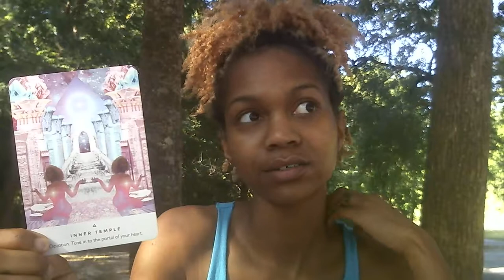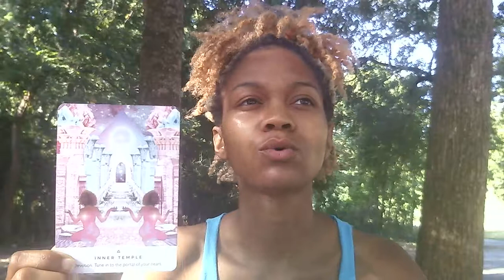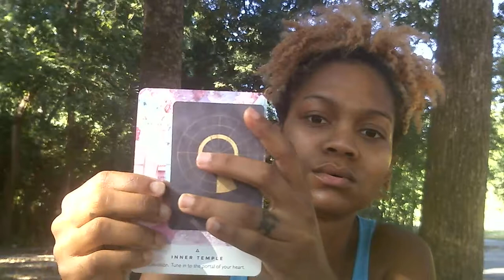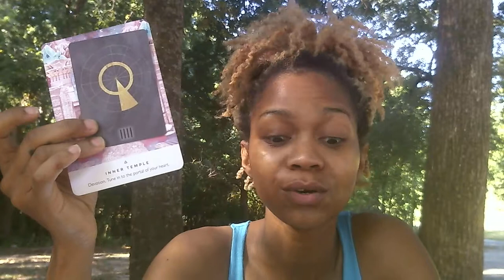Daily Reading Thursday July 25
Here is today's daily reading for Thursday July, 25. I hope that it brings some insight, and encouragement to your day.